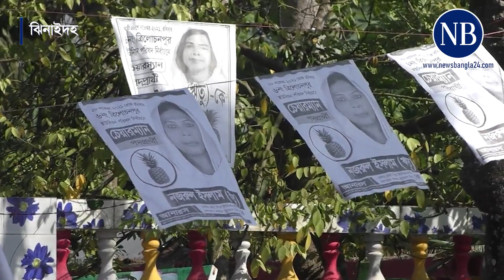ট্রান্সজেন্ডার ঋতুর বিশাল জয় যে কারণে | Transgender Chairman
ঝিনাইদহের কালীগঞ্জ উপজেলার ত্রিলোচনপুর ইউনিয়ন পরিষদ নির্বাচনে নৌকার প্রার্থীকে প্রায় দ্বিগুণ ব্যবধানে হারিয়ে তাক লাগিয়ে দিয়েছেন ট্রান্সজেন্ডার নজরুল ইসলাম ঋতু। দেশে তিনিই প্রথম ট্রান্সজেন্ডার, যিনি ইউপি চেয়ারম্যান নির্বাচিত হয়েছেন। আনারস প্রতীকে ঋতুর বিশাল জয়ে...